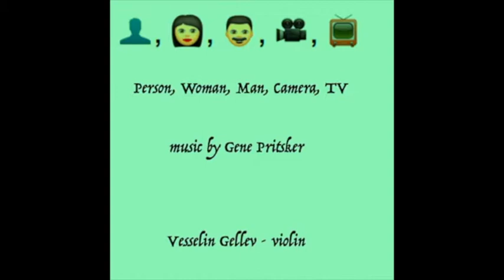A Couple of Musicians interview composer Gene Pritsker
Gene Pritsker is one of the most prolific composers we know. Also he makes us laugh.We can't wait to hear about his successes and projects, from Composers Concordance to his Salon Series.